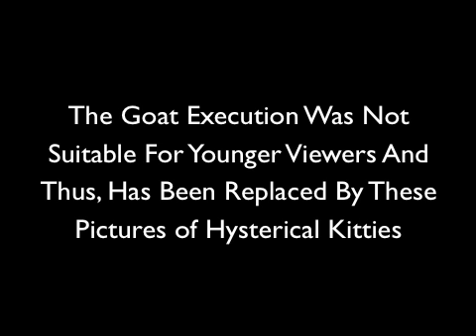Scape Goat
Talking about Yom Kippur and the two goats presented to the high priest this week.. One was sent away, the other one slain.  It got me to thinking about a goat in Haiti that was slain.